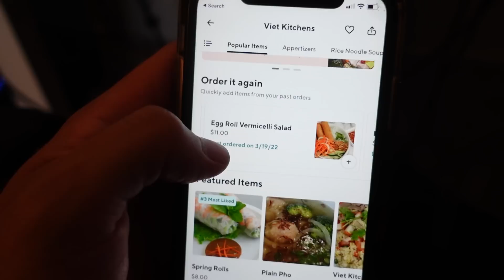Letting Basketball Decide My Budget For 24 Hours!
Today John, Jeff and I played 3 different basketball games to decide our daily budget! Each game we played our budget per point score went up from $2 to $5 to $10 per point by the last game!